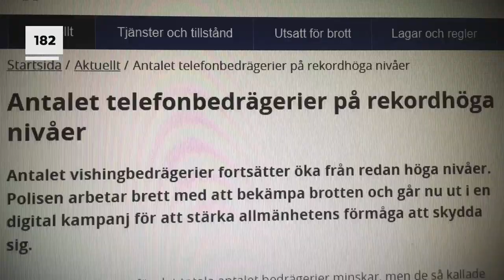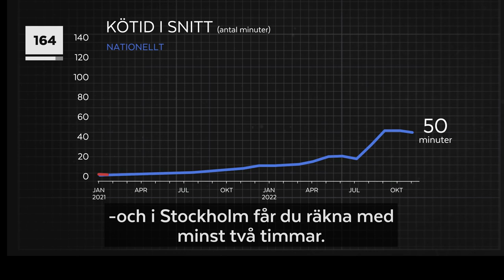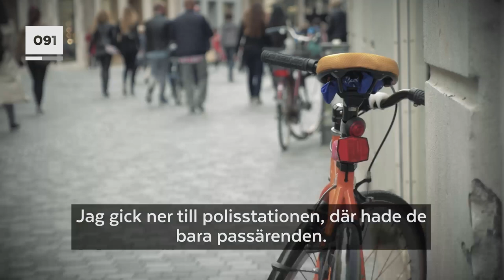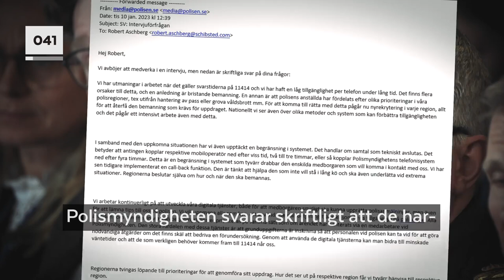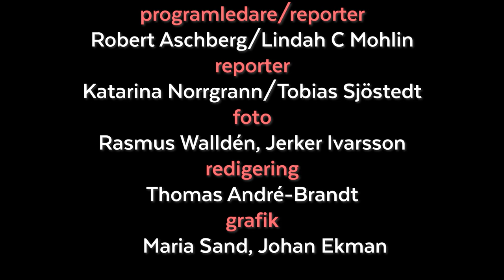200 sekunder: 114 14 – var god dröj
Väntetiderna för att komma fram till polisen kan sträcka sig flera timmar, flera dagar eller... Vissa kommer inte fram överhuvud taget, visar Aftonbladets granskning i 200 sekunder.